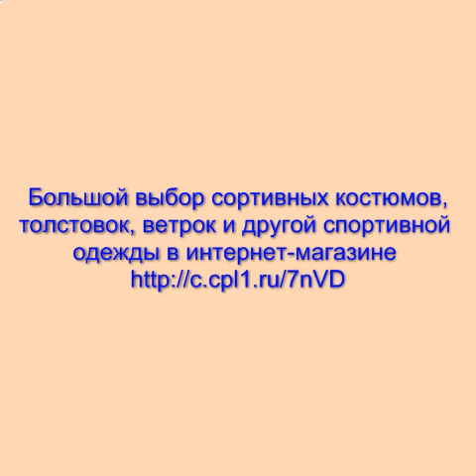модные женские спортивные костюмы